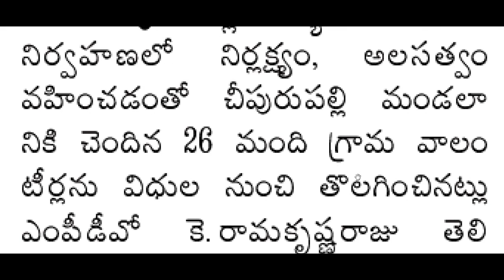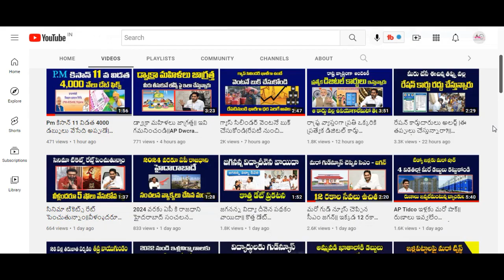AP ఒక్కసారిగా వాలంటీర్లను తొలగిస్తున్నారు|| వాలంటీర్లను జాబ్ నుండి తీసివేత|AP Grama Ward Volunteers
P.M కిసాన్ బెనిఫిట్ లిస్టులో మీ పేరు ఉందో లేదో ఈ కింది లింకు ద్వారా చెక్ చేసుకోండి.